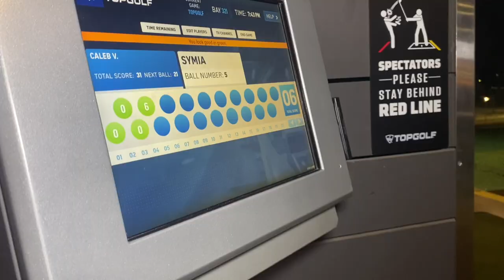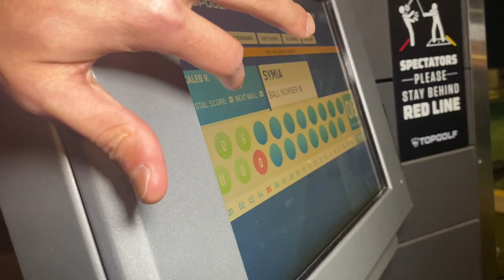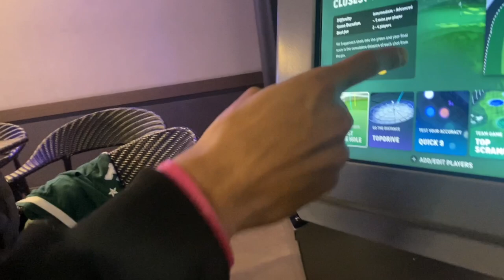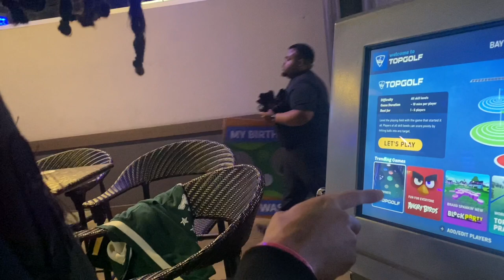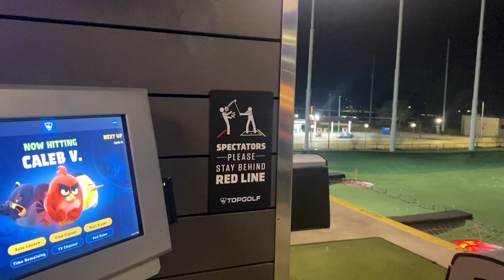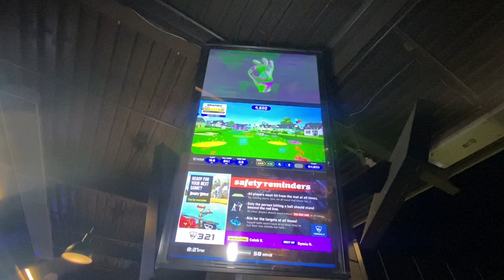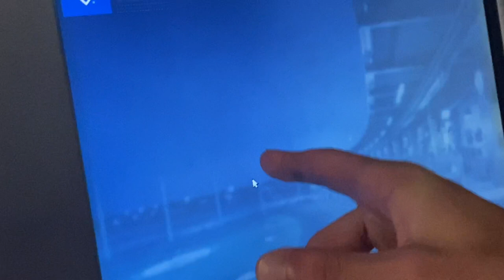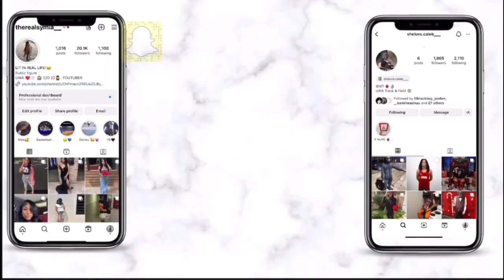Vibes at top golf⛳️ with my man! Be sure to like comment and subscribe